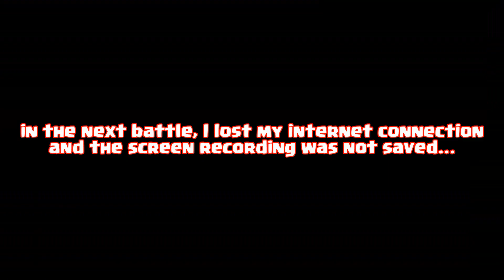❌ worst day in clash royale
clan - nokiasu
tag - LU8UQOGG